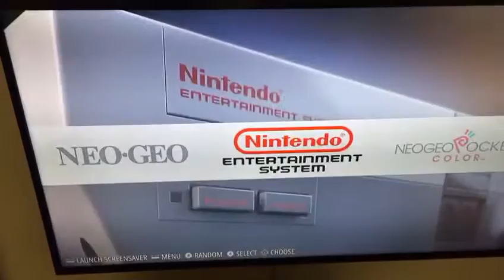Tema distro 01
RetroGameStation full theme